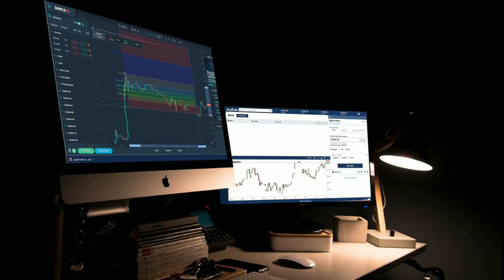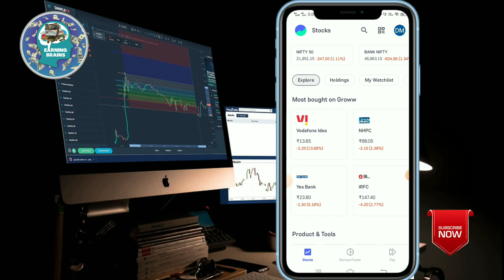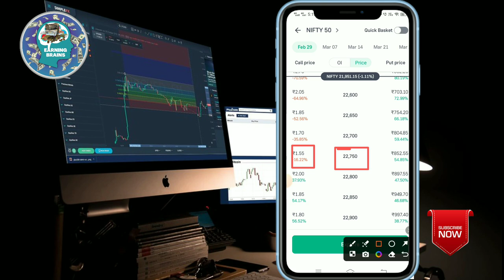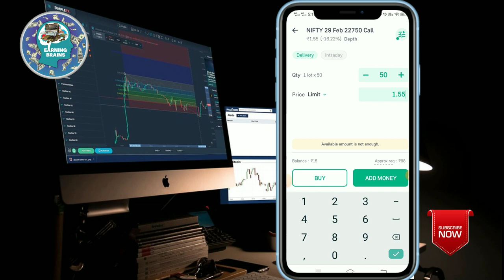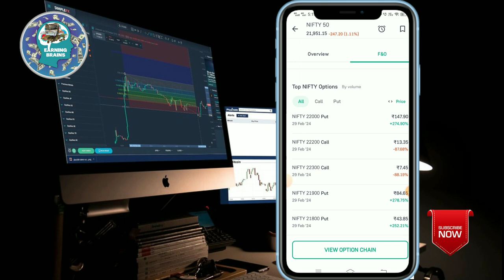₹100 Se Option Trading Kaise Kare | Option Trading For Beginners | Kam Paiso Se Kare Option Trading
MY EQUIPMENTS :
Camera Canon 200D
2nd Camera Canon 90D
Sony Camera
50mm Lens
Camera Tripod
Rode Wireless Mic
Tripod For Smartphone
Vlog Gorilla Pod
Ring Light
Smart Watch

options trading
trading,option trading for beginners
100 rs me option trading kaise kare
intraday trading
live options trading
kam paise me option trading kaise kare
trading kaise kare in hindi
100 rs me trading kaise kare
beginner option trading kaise kare
100 rs me intraday trading kaise kare

The information available on this Youtube Channel is for educational and informational purposes only. This youtube channel does not provide financial advice. By using the ideas mentioned in this video, there is no guarantee that you will be able to generate income. Your level of success in getting results, as explained in this video. Will depend on your skill, hard work and knowledge. We have taken reasonable care to ensure that the information provided in this video is accurate. But we can't ensure that the websites mentioned in this video are free from mobile application errors. This youtube channel advises the viewers to never pay any fee to individuals of any freelancing sites/companies to get part time/full time work. And yes . Earning Brains channel categorically forbids you to invest money in any app or website)